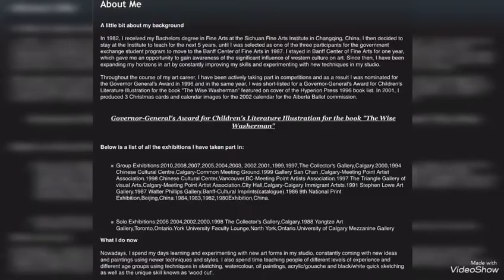Kui's art studio